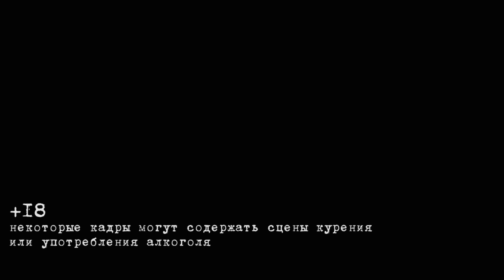"В чем сила, брат?". Дарья Юргенс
В 2016 году Сергею Бодрову-младшему исполнилось бы 45 лет.
В память о нем портал «Новая Москва», при поддержке Всероссийской организации «Боевое Братство» запускает проект «В чем сила, брат?».
Известные артисты театра и кино, которые играли с ним на одних площадках, музыканты, чьи песни мы слышали в легендарных фильмах «Брат» и «Брат-2», ответили на философский вопрос – «В чем сила?».
Автор проекта: политтехнолог, журналист Давид Газзати
Продюсер - Олег Еремин
Режиссер - Артур Таболов
Благодарим за участие в проекте Виктора Сухорукова, Ирину Салтыкову, Юлию Чичерину, Сергея Бобунца, Влада Самойлова и Дарью Юргенс.